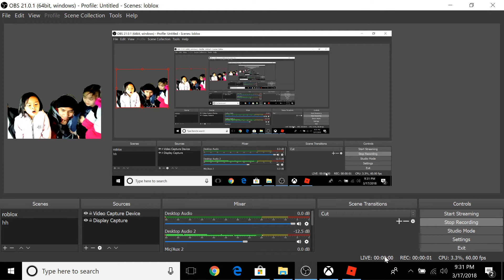Elkoung Family In ROBLOX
ROBLOX E-1